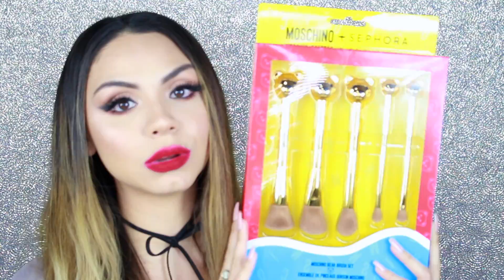MOSCHINO X SEPHORA MAKEUP GIVEAWAY (CLOSED)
RULES TO ENTER:
1. Like and WATCH whole video to make sure you got all the rules.
5. On my Instagram giveaway post tag three friends in the comments.
6. Have to be 13 years and older.
7. Live in the US
8. Winner respond within 24 hours.

I will be using this website to pick the winner randomly

This promotion was in no way sponsored, endorsed or administered by, or associated with, Facebook, Twitter or any other Social Network. You are providing your information to silviambeauty and not to any other party.

Get $5 off your first purchase at Colourpop.com!

I get Cash Back when I shop online - Sign up for free with Ebates and you can too!

I have purchased all of these products unless stated other wise in the video. YouTube is not my job, I work a normal job. I'm employed in the Technology Industry. I do this for fun and to help others. are affiliate links, I do earn a small commission when you purchase though them, which helps me buy products for review and improve my channel. If you would like to support me, thank you very much, if you are uncomfortable doing so, no problem, you can search for the products on google that I list. Still thank you so much. I hope you enjoy my videos ❤

Credits:
Songs in the video:
Beatcore & Ashley Apollodor - Just Stay
The Long Road Home